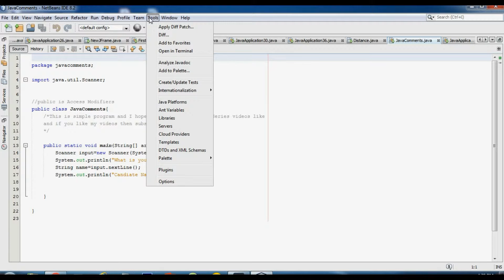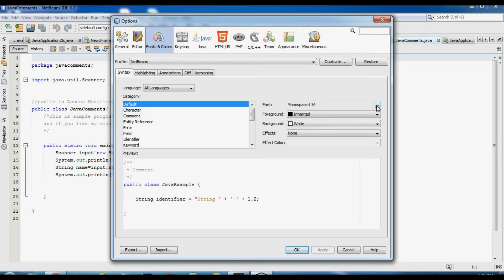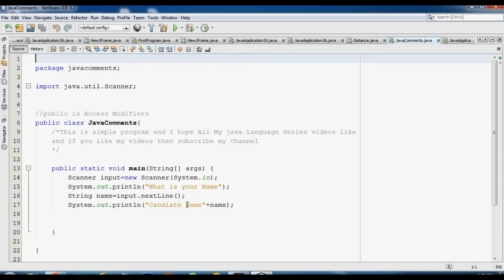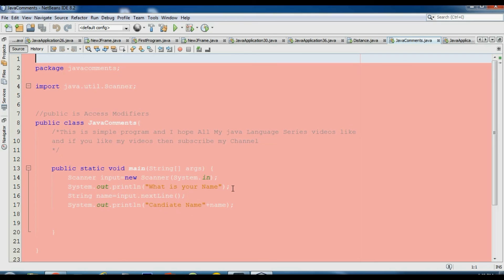How to Change Font Size in Netbeans IDE in Urdu/Hindi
Be Happy
Be Smile
Because Simle is solution of your problem